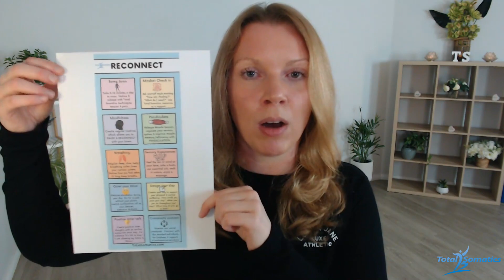Reconnect & Regulate Your Nervous System with Somatics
In the 3rd episode of this 5-part series on the Somatic Movement & Mindset podcast, clinical somatic educator and somatic movement teacher Heidi Hadley explores how to reconnect and regulate your nervous system with somatics for better health and reduced pain.

Heidi shares how breathing and eye movement techniques can help reduce the stress response that impacts muscles, movement, the nervous system, and joints.

To fully benefit from this month's theme, click the PDF link below for your FREE downloadable resource.

As part of Heidi's gift to you for "Somatic in September," learn how to regulate your nervous system with this FREE resource:

🚀 Take Action Today:
***Learn how to work intelligently and kindly with your soma.***

TO PURCHASE THE NUMBER 1 BEST-SELLING PRODUCT IN 44 COUNTRIES FROM THE TOTAL SOMATICS,
Release tight Hips & Back with Clinical Somatic Movement from within the